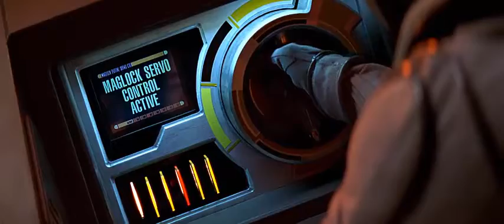Star Trek Borg y pelea en el casco del Enterprise